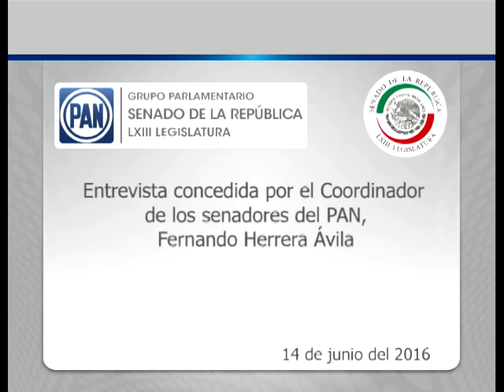Sen. Fernando Herrera: Vamos apoyar el mando mixto policial una vez que se tengan 140616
Ciudad de México, 14 de junio de 2016.- Entrevista concedida por el Coordinador de los senadores del PAN, Fernando Herrera Ávila.